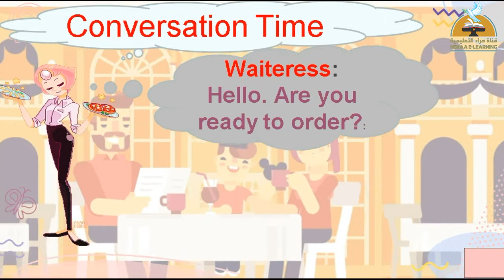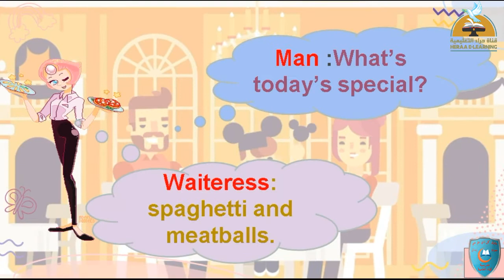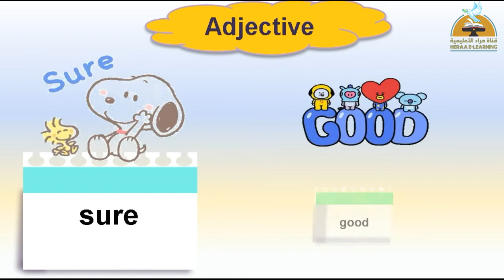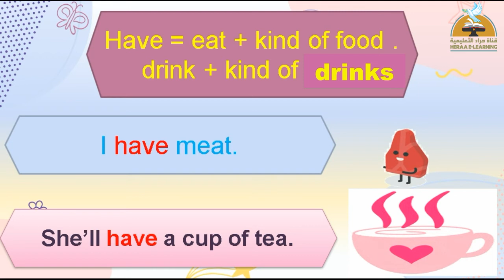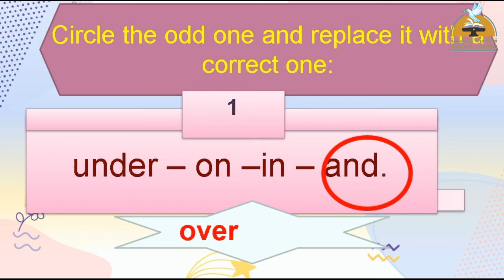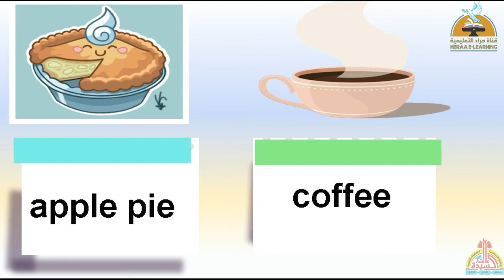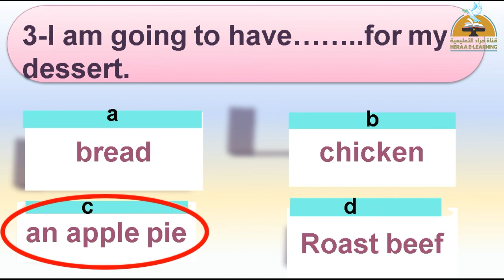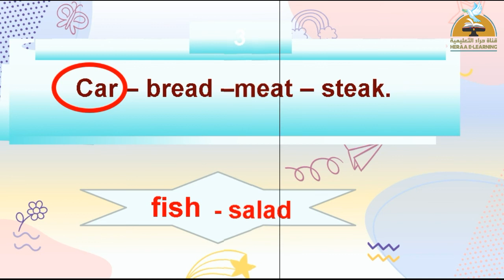Time for English | unit 2 part 1 | Grade 6 | Heraa Channel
Time for English | unit 2 part 1